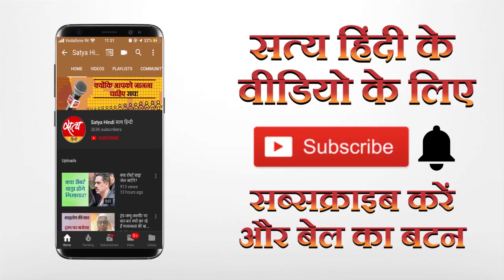वे सात सवाल जिनके जवाब चाहते हैं लोग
प्रधानमंत्री 14 अप्रैल को सुबह 10 बजे देश को संबोधित करने जा रहे हैं। पिछले तीन संबोधन इस लिहाज़ से निराश करने वाले रहे कि उनमें कोई ठोस जानकारियाँ और योजना का ज़िक्र नहीं था। लेकिन इस बार लोगों की अपेक्षा होगी कि इस बार वे आगे की योजना के बारे में बताएं और ये भी कि लॉकडाउन से पैदा हुई समस्याओं से वे कैसे निपटेंगे।

'सत्य हिन्दी' के साथ आपकी सहभागिता और बढ़ेगी, तो गोदी मीडिया के इस दौर में स्वतंत्र पत्रकारिता और भी मज़बूती से टिक पायेगी।  इस लिंक को क्लिक कीजिए